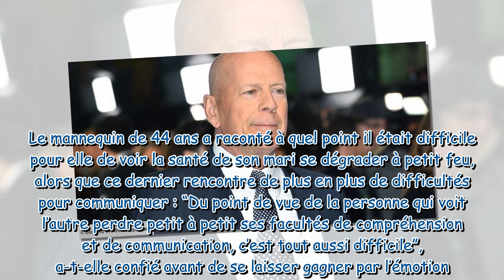Bruce Willis atteint de démence : sa femme bouleverse avec une déchirante vidéo sur les conséquences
Bruce Willis atteint de démence : sa femme bouleverse avec une déchirante vidéo sur les conséquences de la maladie